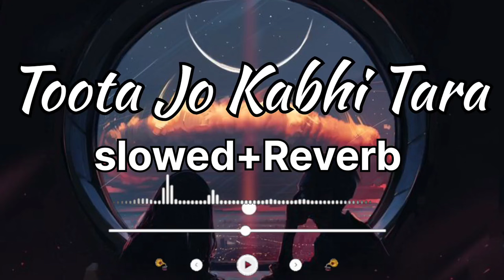Toota Jo Kabhi Tara (Song) || Tigar shroff & Jacqueline || lofi+slowed+reverb songs || Wow lofi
Lofi song
Wow lofi
Hindi lofi
new hindi lofi
Sad song
Alone song
Broken song
Toota jo kabhi tara lofi song
Toota jo kabhi tara lofi+slowed song
Toota jo kabhi tara lofi+slowed+Reverb song
Toota jo kabhi tara lofi
Tigar shroff new song
Tigar shroff new song lofi
Jacqueline new song
Jacqueline new song lofi
Tigar shroff & Jacqueline new song lofi
Tigar shroff & Jacqueline new song
Atif aslam new song
Sumedha K song
Sachin jigar song